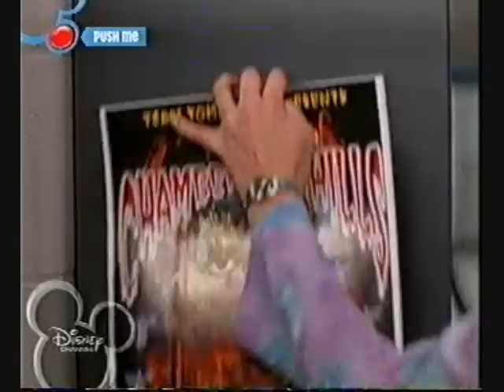Disney's I Downloaded a Ghost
A clip from Disney I Downloaded a Ghost when Stella tries to be more comfortable with the new ghost.